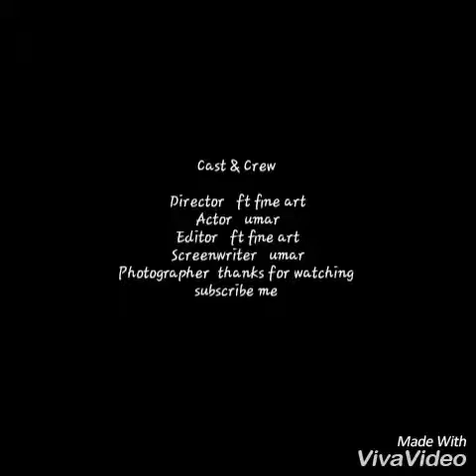Spinner talented bcha awessom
Talented bacha